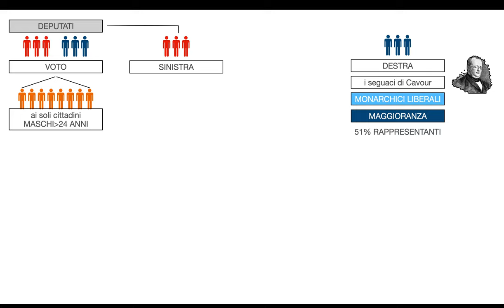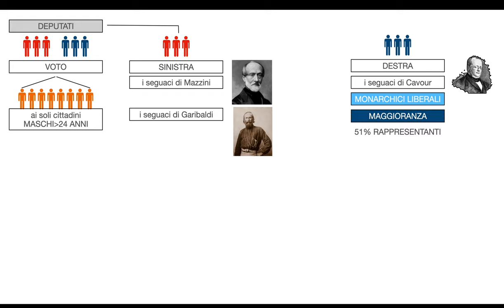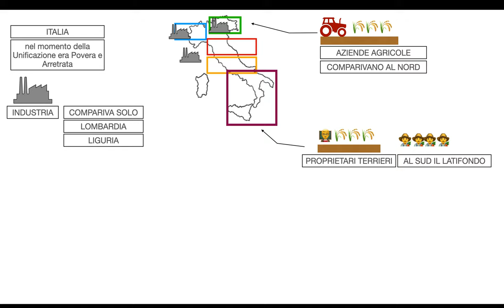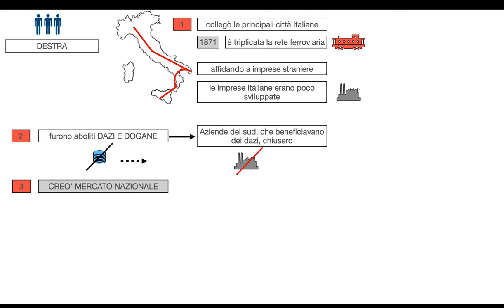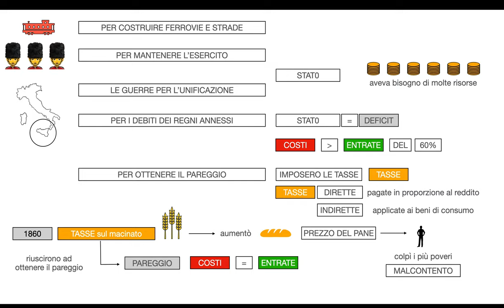REGNO D'ITALIA E LA DESTRA